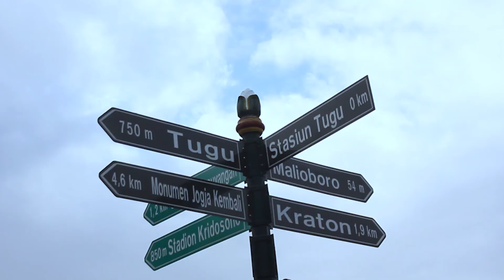Bersepeda Dikawasan Tugu Yogyakarta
Yogyakarta adalah destinasi wisata paket komplit. jogja memiliki beragam potensi wisata mulai dari wisata alam, wisata pendidikan, wisata adventure, wisata minat khusus, desa wisata, wisata senibudaya, wisata belanja, wisata seni budaya hingga wisata heritage.
dan pada video ini saya menikmati weekend dikawan tugu jogja.
Thanks sudah nonton video ini jangan lupa